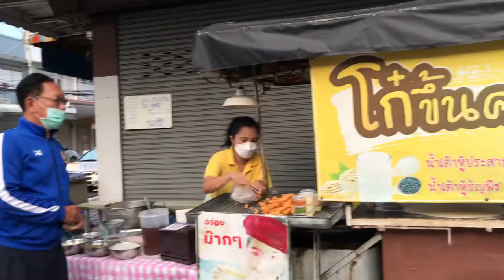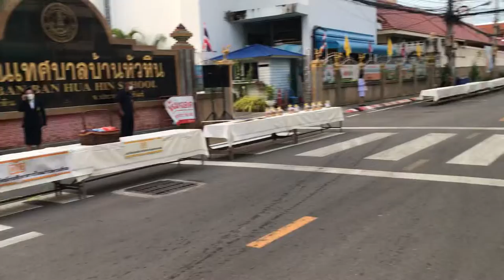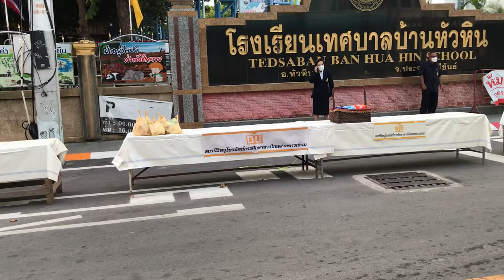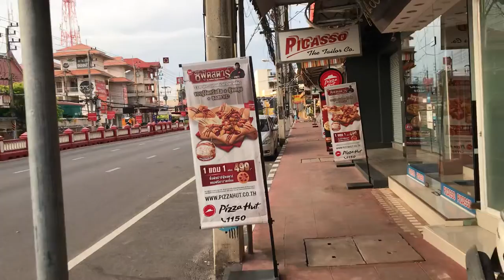28 กรกฎาคม 2565